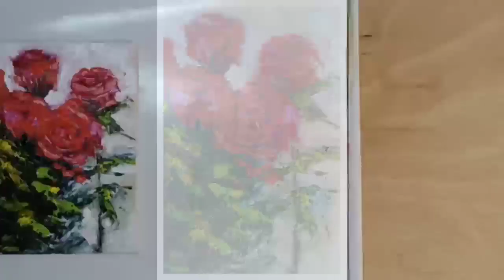🎨"Розы красные"/как написать розы маслом/живопись маслом/Марина Бердник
Как написать розы красные маслом. Картина маслом. Миниатюрная картина своими руками.
Художник Марина Бердник
ДОБРОВОЛЬНАЯ ПОМОЩЬ ХУДОЖНИКУ
НА КРАСКИ, ХОЛСТЫ, КИСТИ

                    Дорогие Друзья!!!
Мной создана  группа в Facebоok. Там есть альбом  "Ваши работы по Мастер-Классам" и "Стол ну" куда Вы можете добавить то, что хотели бы нарисовать.
Группа в ВК (присоединяйтесь)
Присылайте свои работы или референсы, будем голосовать и лучшую работу нарисуем.
Ваша Марина Бердник!🌹🌹🌹🤗